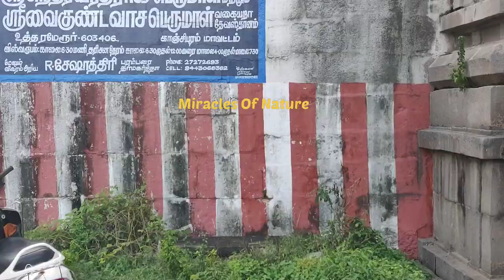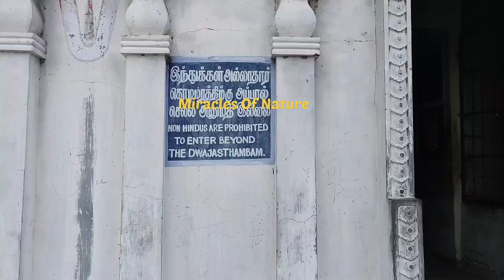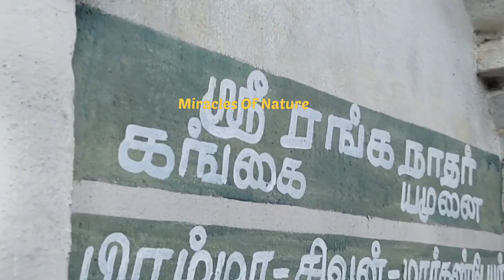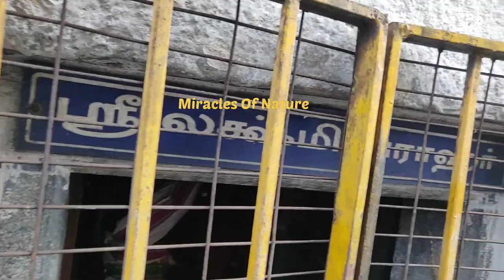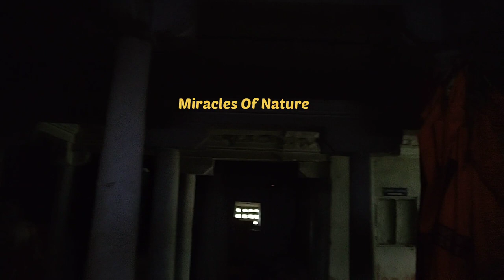Sri Sundara Varadha raja peral temple, Uthiramerur | Vaikundavasa perumal | Ancient, Indian temple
Sri SundaraVaradha raja peral temple, Uthiramerur | Vaikundavasa perumal | Ancient, Indian temple
12000 years old temple
Old Perumal temple
SundaraVaradha raja Perumal temple Uthiramerur, Tamilanadu, Indian , Ancient
Ancient Hindu temple Tamilanadu

🤩🤩🤩🤩I hope everyone enjoyed this video. because your visiting amazing places. Miracles Of stone construction.👍👍👍👍👍